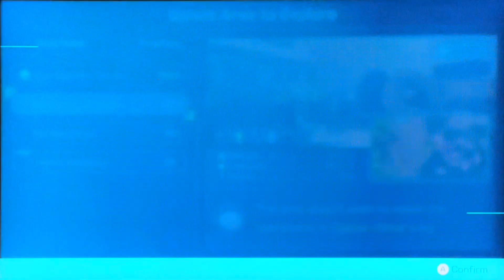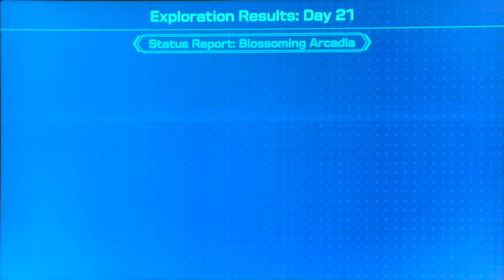Pikmin 4 episode 12: finishing Blossoming Arcadia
I go back to Blossoming Arcadia to finish collecting everything from there.